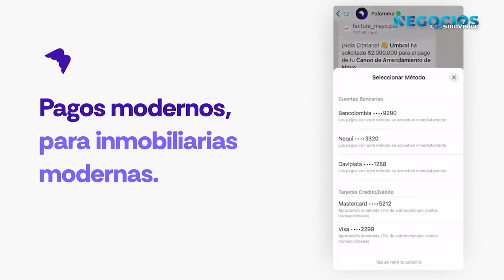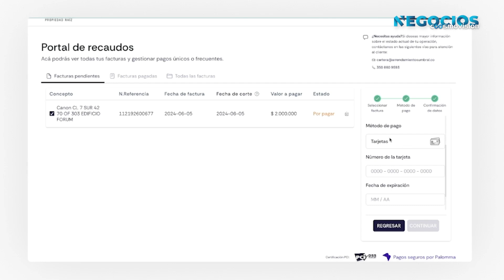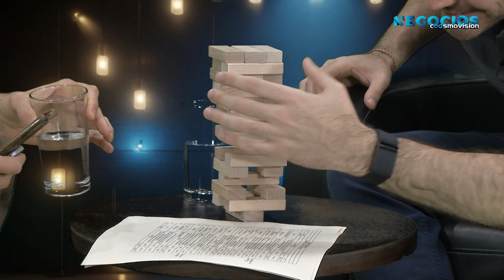Conozca La Increíble Historia De Cómo Nace Palomma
Conozca la increíble historia de cómo nace Palomma y todos los desafíos que paso el cofundador Cipriano Echavarría. Palomma es  una plataforma innovadora que ayuda a las empresas a automatizar y mejorar sus pagos.